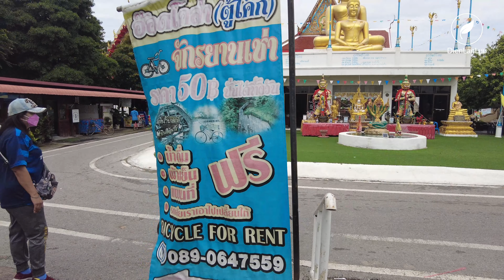[4K] Chợ Nổi Này Là Thiên Đường Ẩm Thực Thái, Bangkok, Thái Lan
Một trong những chợ nổi mà cả nhà nên thêm vào danh sách những điểm đến thú vị của mình khi tới Bangkok đó là chợ nổi Bang Nam Pheung. Bang Nam Pheung là một chợ nổi khá lớn và chỉ cách trung tâm Bangkok vài cây số.

Nét hấp dẫn của khu chợ nổi này là lối sống ven kênh của cộng đồng người Thái - Mon, và chợ có bày bán rất nhiều sản vật địa phương, đồ thủ công mỹ nghệ và các món ăn ngon truyền thống của Thái.

Cách đi tới chợ: Đi tàu BTS tuyến Sukhumvit và dừng tại BTS Bangna, sau đó đi xe ôm 20 baht đến bến phà, tiếp theo đi phà 5 baht qua sông, cuối cùng đi xe ôm 20 baht tới chợ nổi.